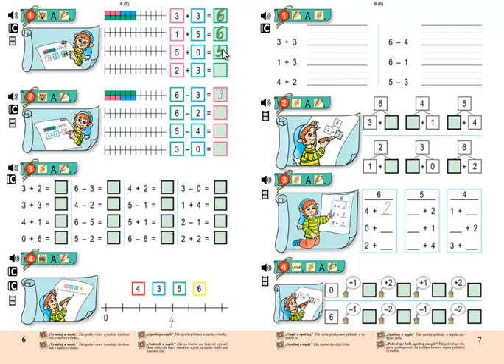Matýskova matematika 2.díl, strana 6, cvičení 1